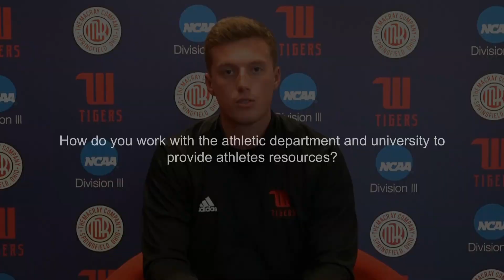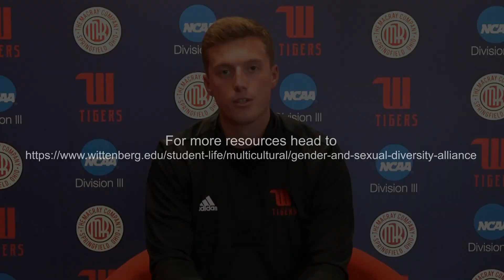Nathan Matthews- PRIDE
Head Men's Volleyball Coach and Wittenberg alumnus Nathan Matthews '19 full interview.